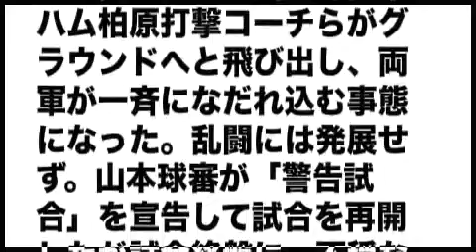９回３個目の死球で乱闘寸前 オ－日が警告試合に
９回３個目の死球で乱闘寸前 オ－日が警告試合に